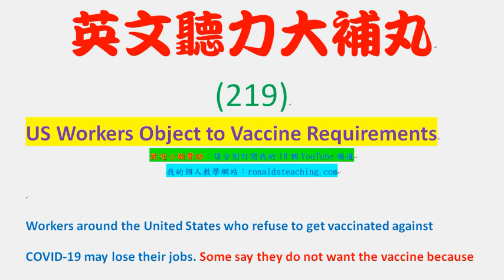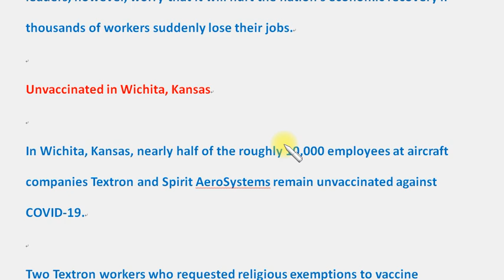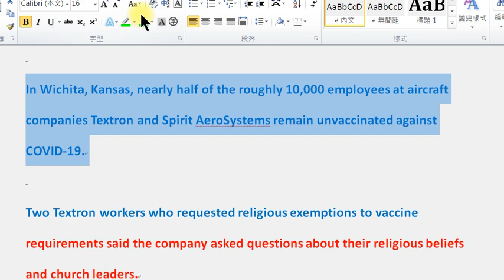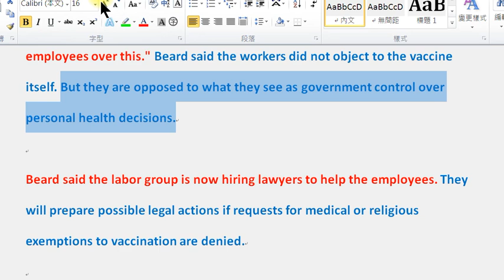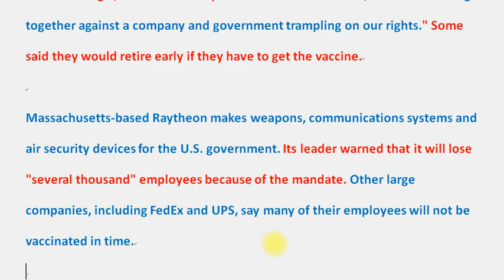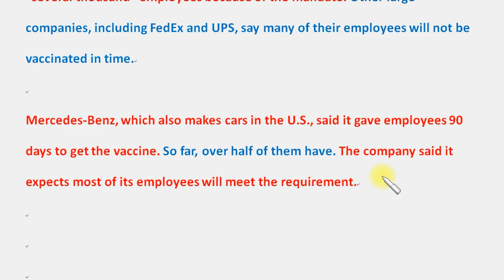英文聽力大補丸 (219)：美國部分勞工反對強制接種疫苗。US Workers Object to Vaccine Requirements